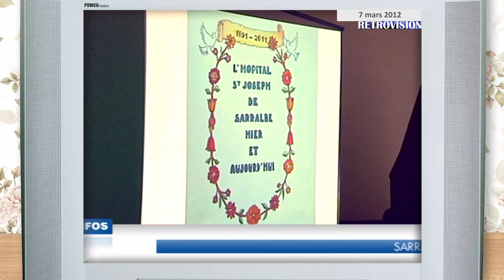Rétrovision : ça s’est passé en mars 2012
Mars 2012 : un mois pas très gai, entre réactions suites aux assassinats de Toulouse et disparition d’un fameux footzer, on a tout de même fêté les 160 ans de l’hôpital de Sarralbe et l’office de tourisme de Sarreguemines est devenu communautaire.
Réalisation : Catherine HENRICH - Sandrine CERBINO